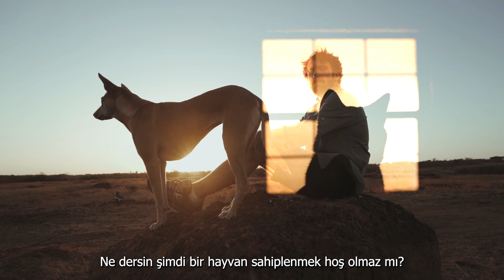Deprem Hissedilebilir Mi?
Ekolojik Yaşam Bisiklet Derneği(EKOBİD) olarak Avrupa Birliği Sivil Düşün Programı Gayret Özel Desteği’ne başvurusunu yaptığımız “Bir Pati Ver!” (SD4/GYT/6366) projesine ait ikinci videomuz yayında.